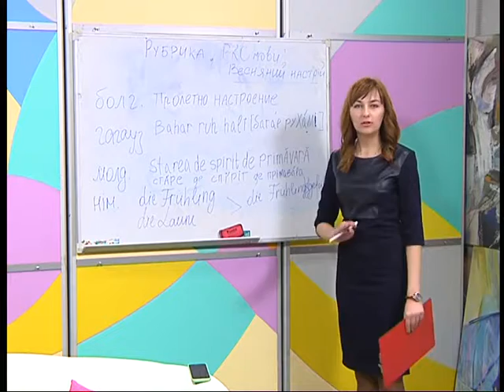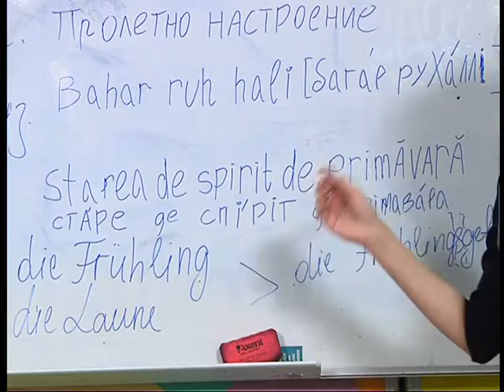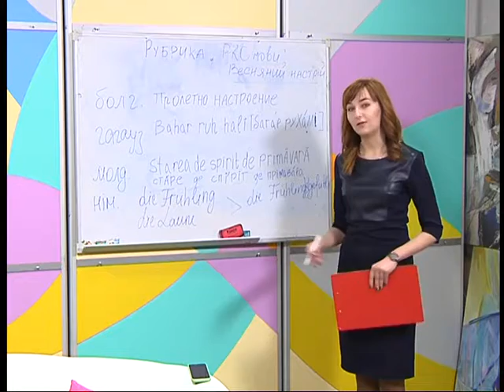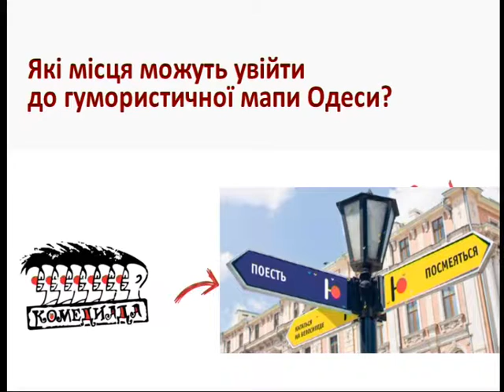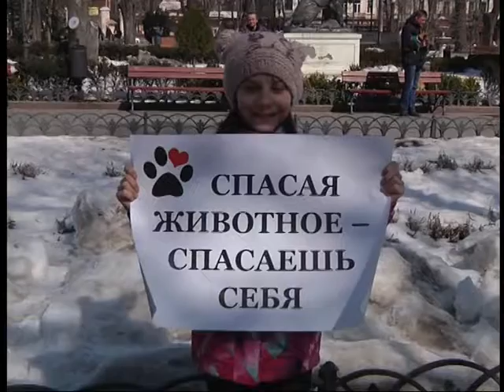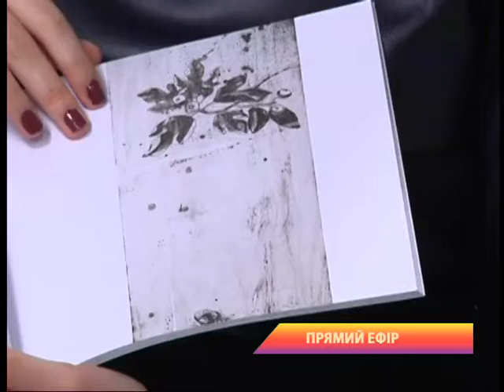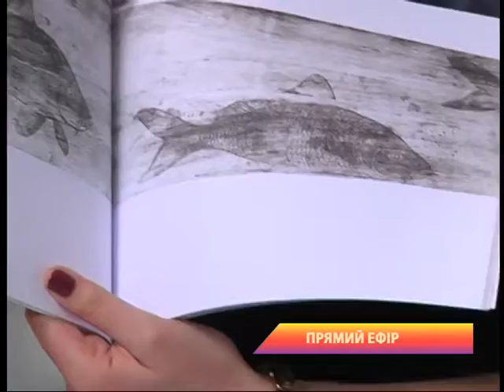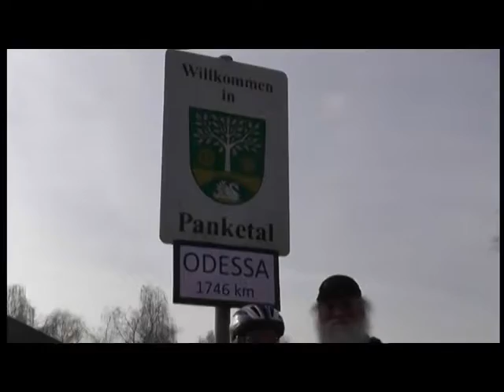"Ранок" від 31.03.2018